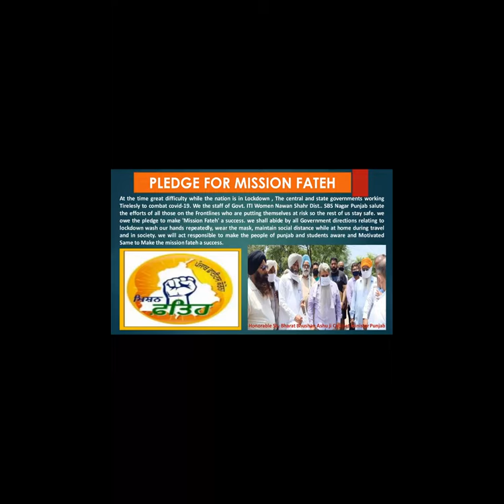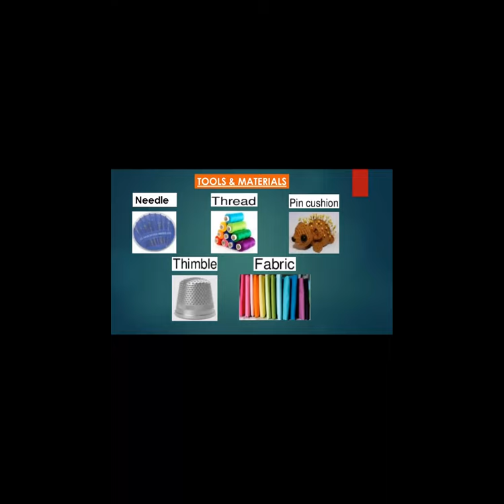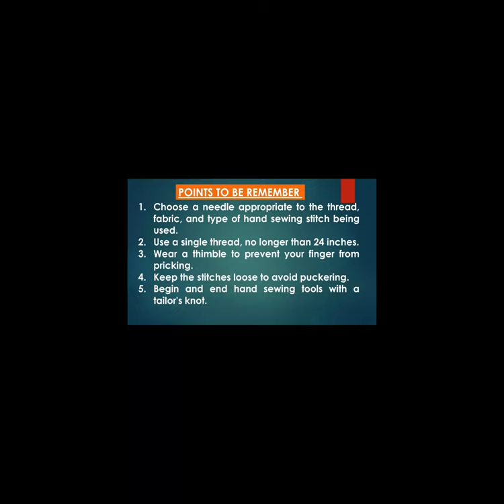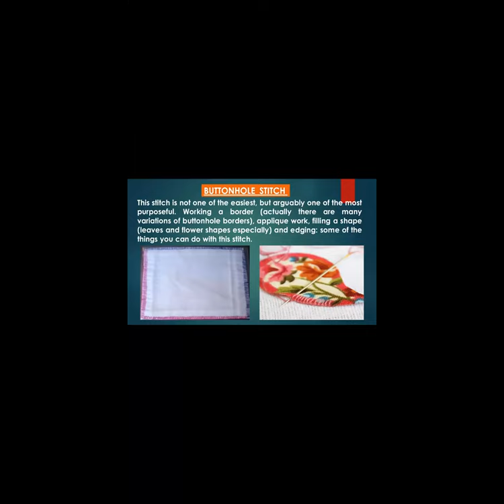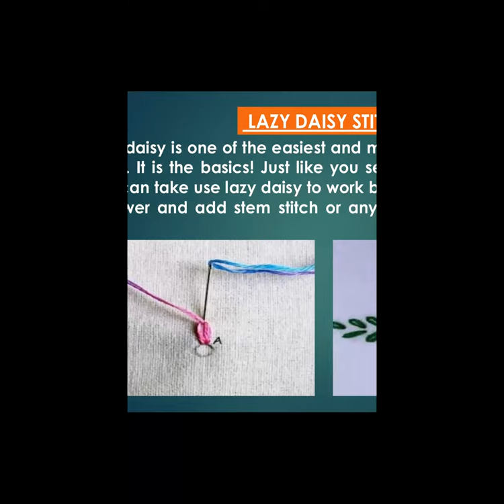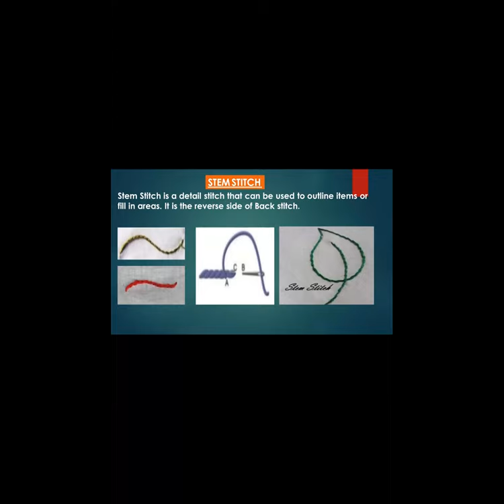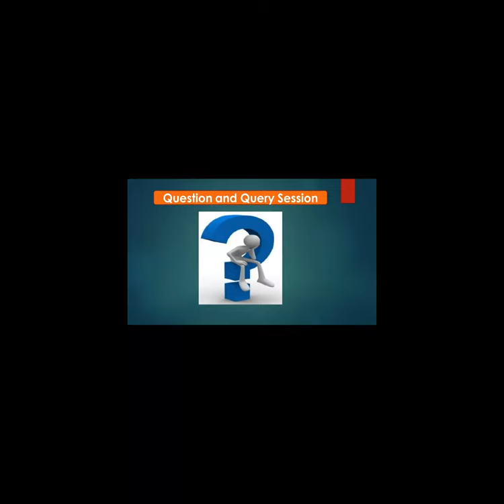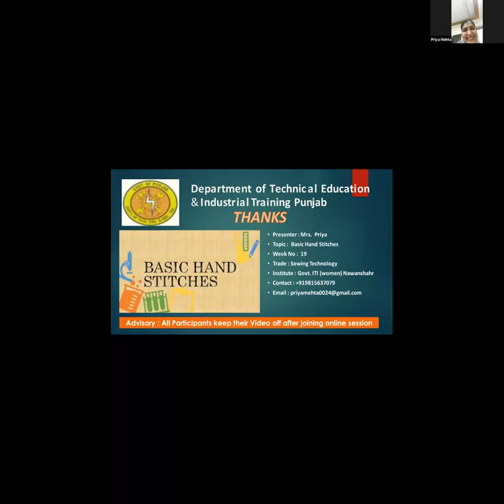916 0894 7557 Basic hand stitches in embroidery by Priya Mehta